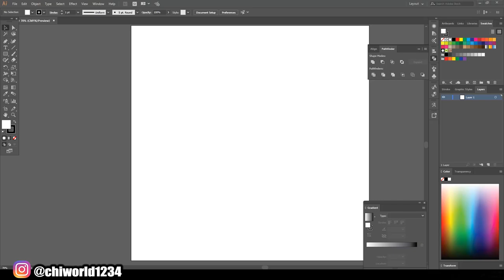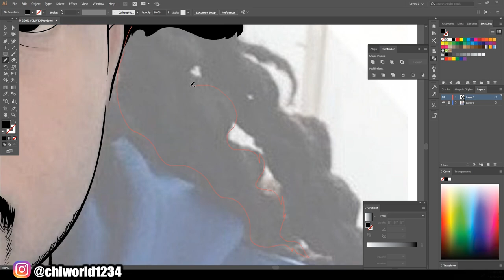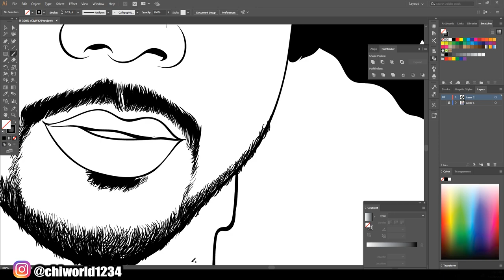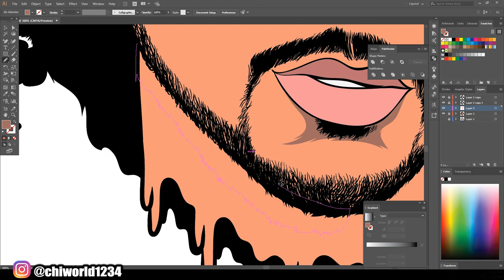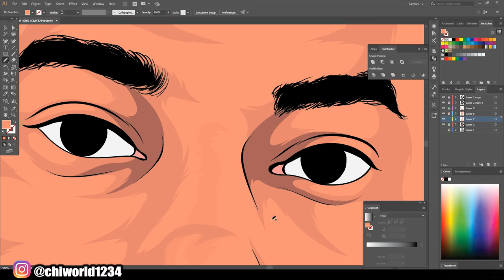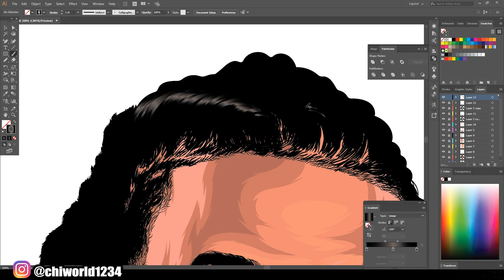Speed Digital Art #2 (Adobe Illustrator)